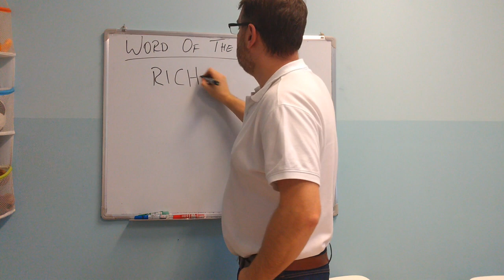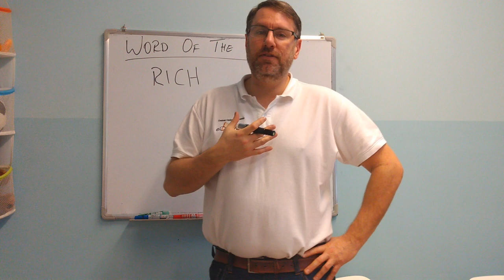Word of the Day #47 - Rich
One of my favorite things...